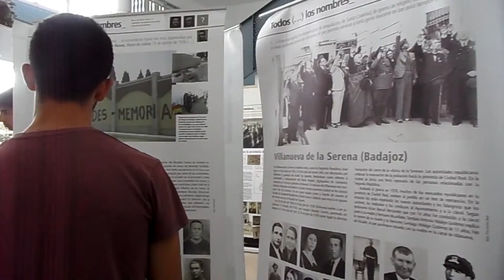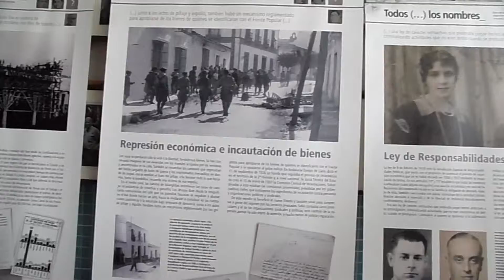SEMANA DE LA COOPERACIÓN. VISITANDO LA EXPOSICIÓN SOBRE LA MEMORIA HISTÓRICA.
El alumnado de 2º de Bachillerato visita la Exposición sobre la Memoria histórica.